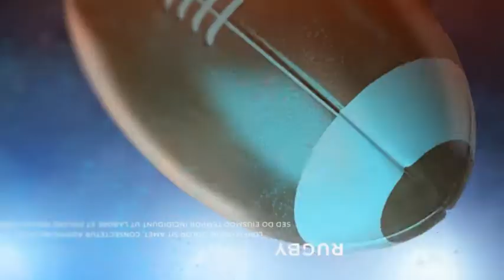Rugby Ball Logo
02 Text

01 Logo

3 Comp / 3 Scene

Video Tutorial